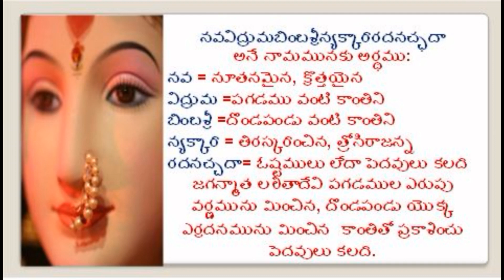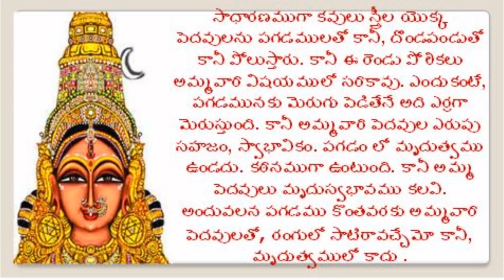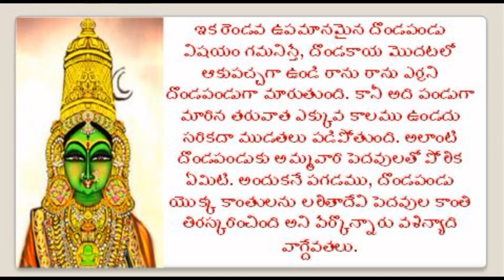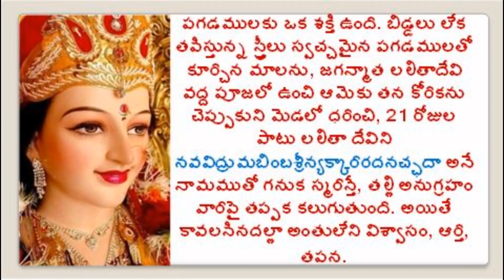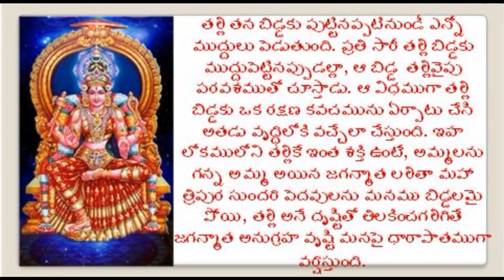NAVAVIDRUMA BIMBASREE NYAKKAARI RADANACHADA/LALITHA SAHASRANAMAM/1000 NAMES OF GODDESS LALITHA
Hi

ABOUT THIS VIDEO:
Lalitha Sahasranamam is so powerful that it will ensure a life free from the travails of poverty, ill health, mental stress, etc
Lalitha Saharsanamam is one of the only two prayers chanted anywhere and everywhere— be it in a temple, a family occasion or a marriage, etc. Lalitha Sahasranamam is so powerful that it will ensure a life free from the travails of poverty, ill health, mental stress, etc. The Lalithambigai temple in Tirumeeyachur on the Mayavaram-Tiruvarur Road is the most famous temple and one should hear the recitation here, at least once in one’s lifetime.

The Goddess is seen in a seated posture and whenever a devotee prays to Her here, She is said to bless his/her soul.

In fact, reading Lalitha Sahasrananmam here is considered a benefit of good karma done by one in previous births.

The prayer is said to have been authored by celestial women.

Equally revered is the commentary written on it by Bhaskara Rayar, who was directly blessed by Her.
Bhaskara was born in a small village near Kumbakonam. He, along with his wife, was in the habit of conducting elaborate daily rituals for Lalithambigai.

Lacking a regular income, he resorted to borrowing money, without his wife’s knowledge, from a usurer. However, he could not repay a single paisa.

The loan shark decided to shame him and landed up outside his house one day, when Bhaskara was in his prayers.

He shouted at him, demanding repayment. His wife came out and upon learning about the loan, told him to wait for a minute.

She walked a few steps and returned with the amount due to the usurer. The surprised lender went away calmly.

When Bhaskara completed his prayers, he turned to his wife and asked, “Who caused all that disturbance?” When she began to reply that it was a usurer, a guilty Bhaskara rushed out of the house. However, when he went to the usurer, he was surprised to learn his debts were cleared by his wife. When he questioned her, she refuted it saying she did not possess any money. The entire village soon realised that it was Lalithambigai who had appeared in person and ensured her devotee led a peaceful life. Moved by Her benevolence, Bhaskara Rayar wrote a learned, moving commentary on Lalitha Sahasranamam.

Anyone who chants this prayer with focus will receive Divine blessings.